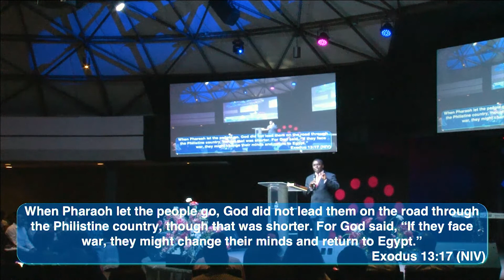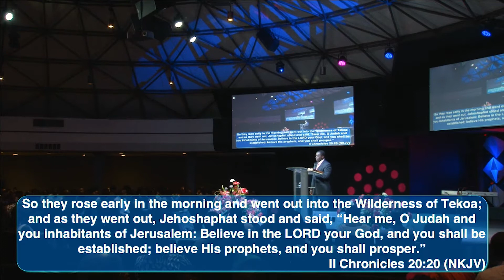Word Fest 2018 Week 4 - Pastor Kungu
Increasing Your Abilities to Experience Abundance